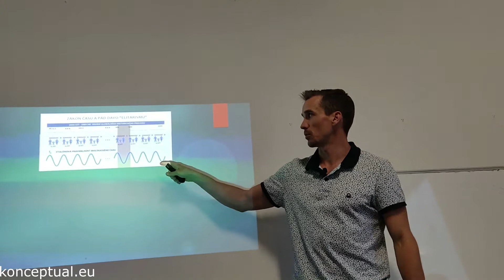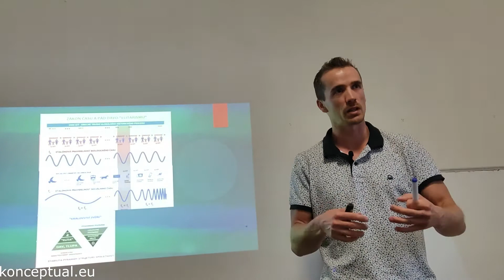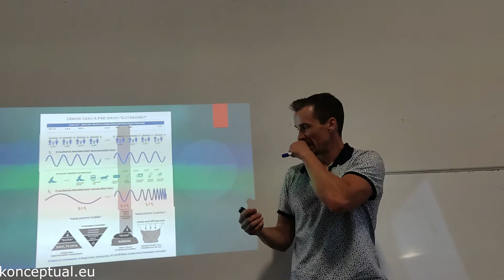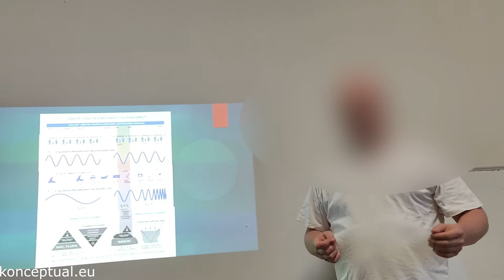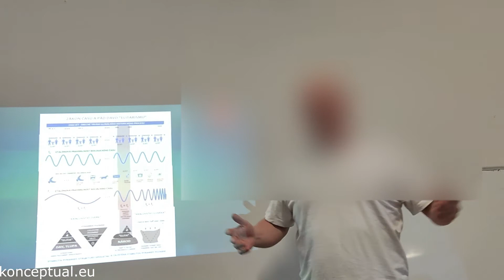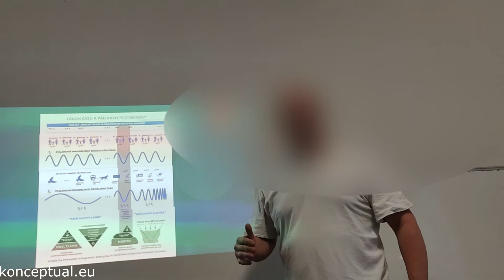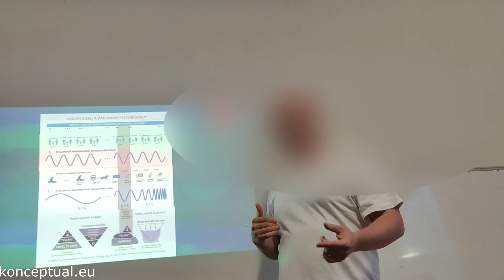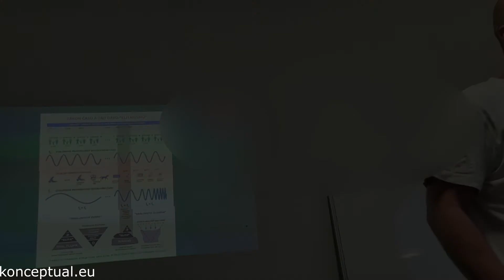Zrýchlený sociálny čas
Znovu o sociálnom čase, v inom kontexte a prevedení.